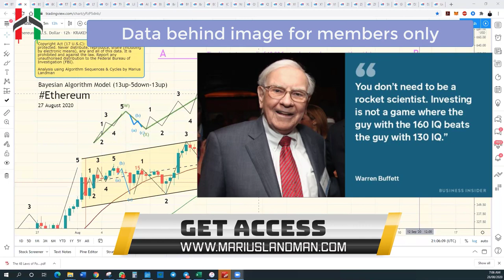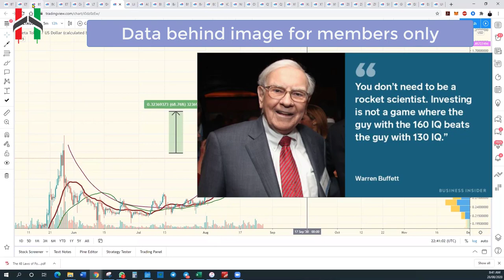45 coins in new report BSV BCH ETC DASH LTC DGB THETA LINK ADA BULL3X BAND BNB BAT EOS ICON NEO OMG